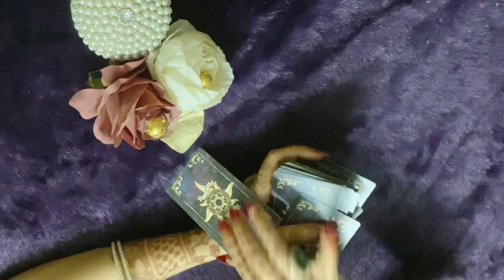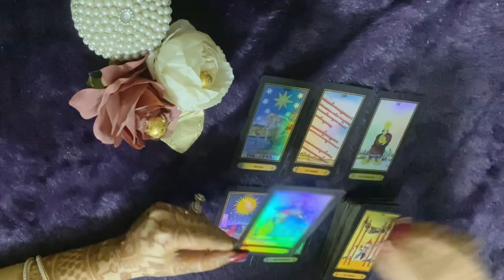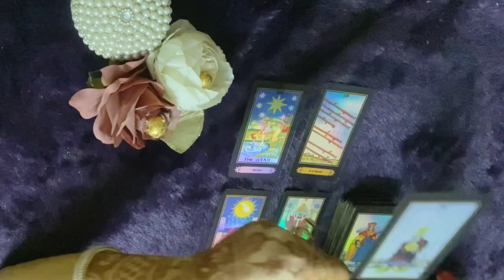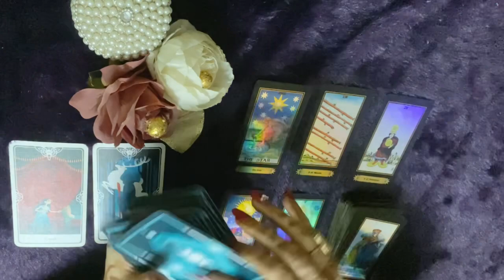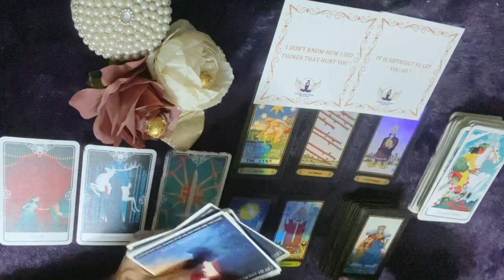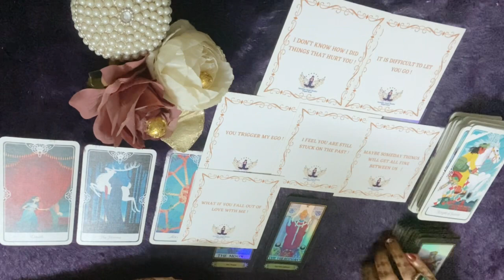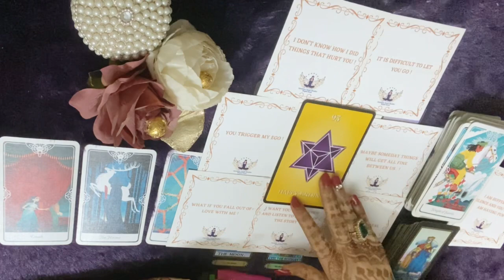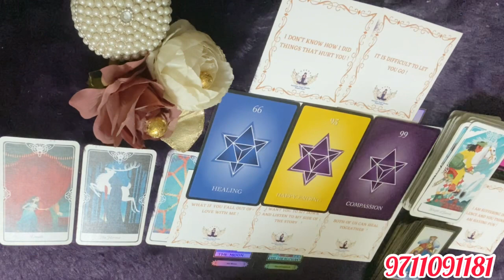🥺मुझे माफ़ कर दो🙏🏻No Contact-Unki Current Feelings Tarot Card Reading Hindi Today New-Godsglory👑